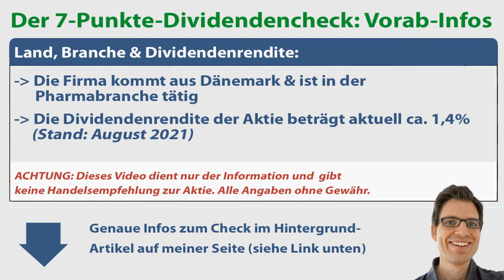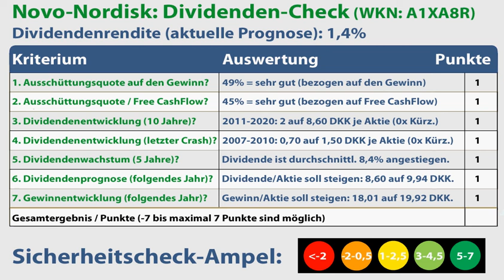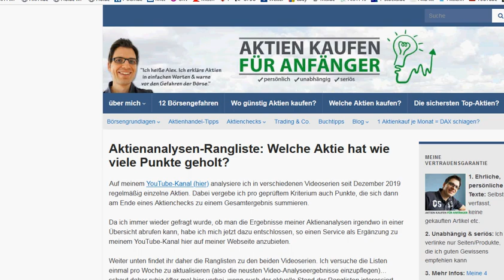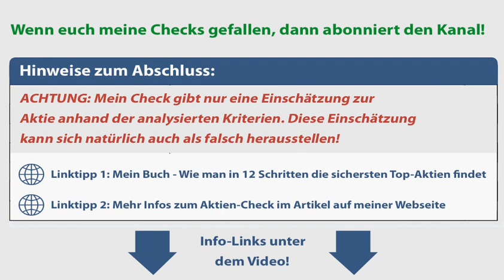Novo-Nordisk Aktienanalyse 2021: Wie sicher ist die Dividende? (+günstig bewertet?)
🔍 Mehr Infos zur Novo-Nordisk Aktie (Geschäftsmodell, Kurs- & Dividendenentwicklung etc.):
► ► Novo-Nordisk Dividenden-Analyse 2021: Worum geht es in diesem Video?
Ich bin Alex von der Webseite „Aktien kaufen für Anfänger“. Für diese Videoserie habe ich einen Check entwickelt, um anhand von 7 Kriterien die Sicherheit von Dividenden besser einschätzen zu können. In diesem Video nehme ich mir die Novo-Nordisk Aktie vor: Wie sicher ist die Dividende der Aktie womöglich? Um das herauszufinden, gehe ich in dieser Dividenden-Aktienanalyse unter anderem diesen Fragen auf den Grund:
✔ Wie hat sich die Novo-Nordisk Dividende in den letzten Jahren entwickelt?

► ► 2 wichtige Hinweise:
1. Mein Kanal bietet kurze Aktienchecks für einen schnellen (ersten) Überblick. Wer sich für die Aktie näher interessiert, sollte sie genauer analysieren (so mache ich das auch).

2. Ich bin ein ganz normaler Privatanleger und kein Anlageberater. Ich leiste (in diesem Video bzw. auf meiner Webseite) daher keine Anlageberatung und ersetze diese auch nicht. Alle Inhalte dienen lediglich der Information bzw. Unterhaltung und stellen keine (!) Empfehlung zum Kaufen, Halten oder Verkaufen der erwähnten Aktie(n) dar. Aktieninvestitionen können zum Totalverlust führen. Alle Angaben in diesem Video ohne Gewähr.